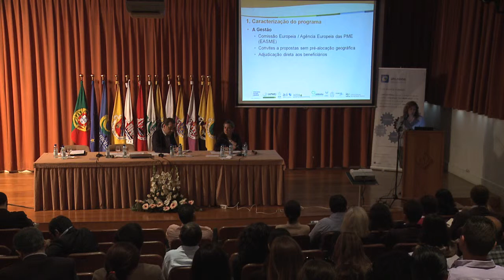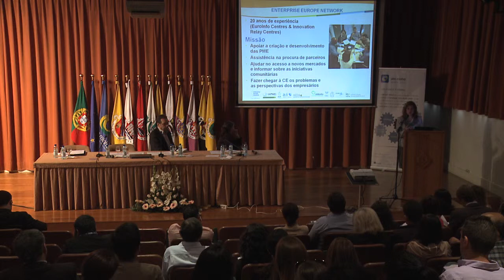Alto Minho: Ciclo de Programação 2014-2020 - Bibiana Dantas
Seminário "Ciclo de Programação: Que Programas de Financiamento Diretos da Comissão Europeia?", que decorreu no dia 17 de julho de 2014, na Escola Superior Agrária de Ponte de Lima, promovido pela CIM Alto Minho, com o apoio do POAT FEDER: Intervenção de Bibiana Dantas, da Agência de Inovação-ADI, sobre o COSME – Programa para a competitividade das empresas e pequenas e médias empresas.